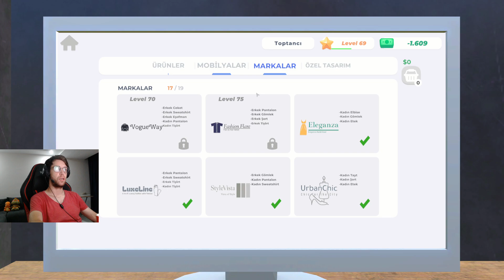Yeni Vitrin Açıldı | Clothing Store Simulator | Bölüm 22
Mağazamızı büyütmeye devam ediyoruz ve artık hangi tarafa büyüdüğünü de öğrenmiş olduk. Depoya kutu müşteriye kabin yetmezken kendimize güzel görünecek boş bir alan yarattık.